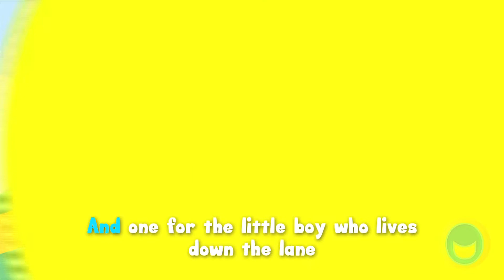Baa Baa Yellow Sheep | Classic Nursery Rhyme Sing-along with Lyrics!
And one for the dame

Welcome to Bubble Pop Box!
Fantastically fun and brilliantly bubbly entertainment for little learners!

Vocals: Jordan Strange & Katie Boyd
Animation: Bubble Pop Box